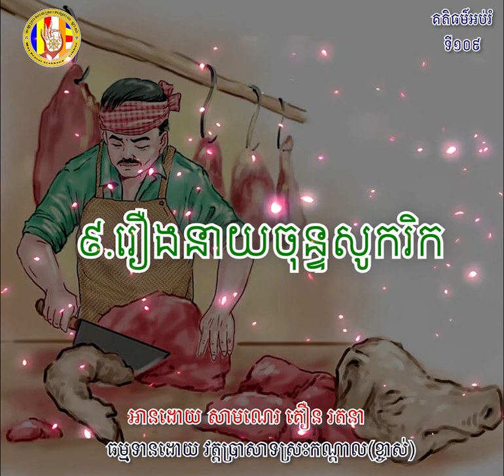១០៩ រឿងនាយចុន្ទសូករិក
ហ្វេសប៊ុក
Chan_Sochun ចាន់_សុជន វត្តប្រាសាទស្រះកណ្តាល_#(ខ្ចាស់)